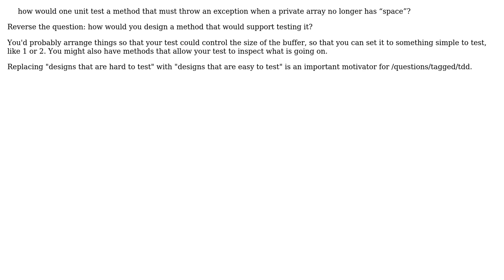In C++, how would one unit test a method that must throw an exception when a private array no...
Software Engineering: In C++, how would one unit test a method that must throw an exception when a private array no longer has "space"?

With thanks & praise to God, and with thanks to the many people who have made this project possible! | Content (except music & images) licensed under CC BY-SA | Music | Images & others | With thanks to user VoiceOfUnreason user Sean Francis N. Ballais and the Stack Exchange Network Trademarks are property of their respective owners. You are responsible for your own actions.